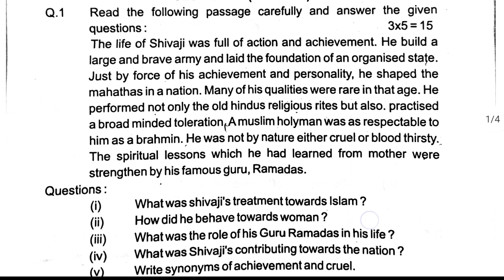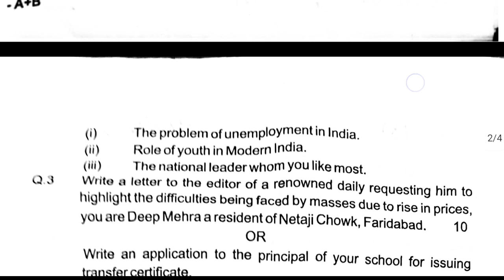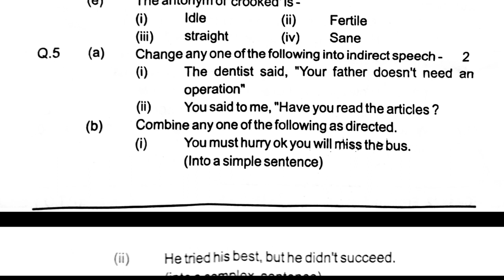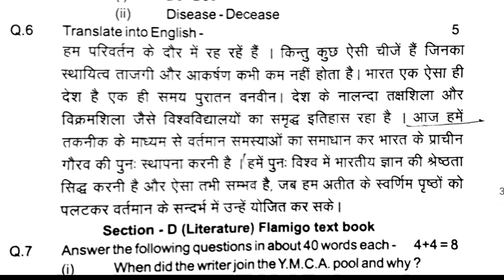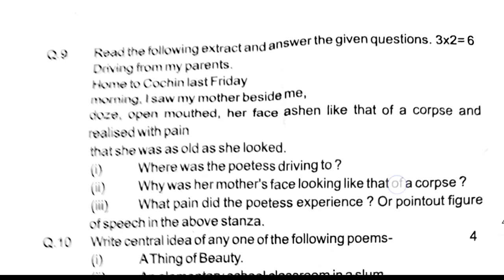Up board class 12 english pre board paper 2023 || Anuj maurya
✓✓Class 10 and 11 and tense संबंधी सभी वीडियो___________